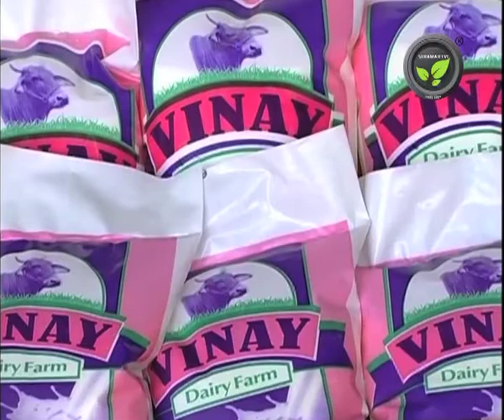Milking and Pre-cooling of Milk